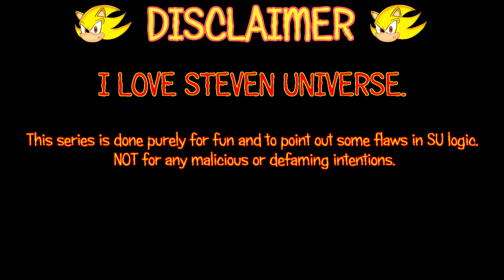Everything Wrong With Steven Universe's "Historical Friction" In Over 2 Minutes (ft Rae of Sunshine)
Shortest EWW vid yet. Comes with the price of cutting out all the bullshit.